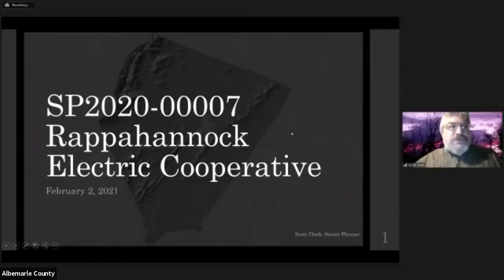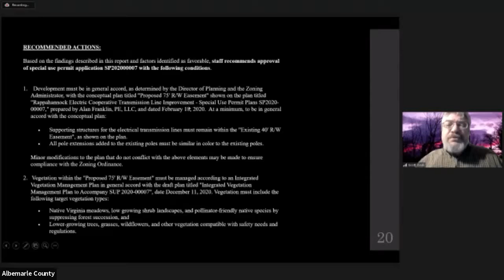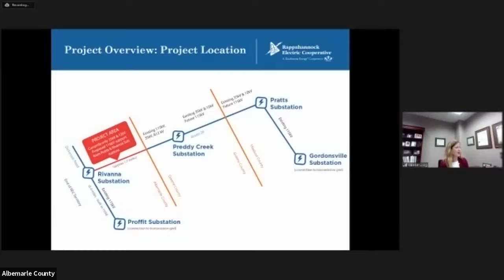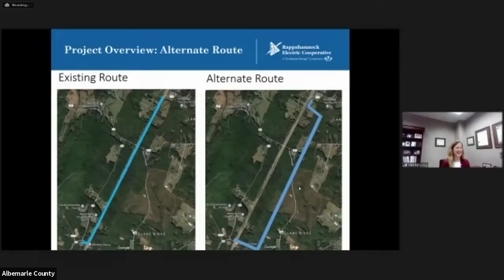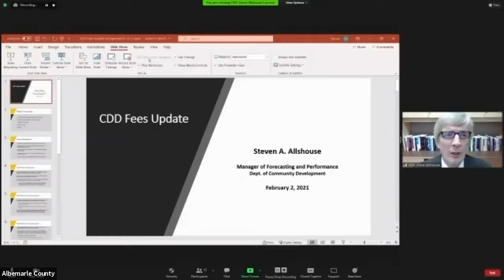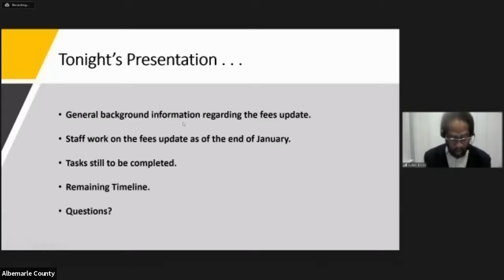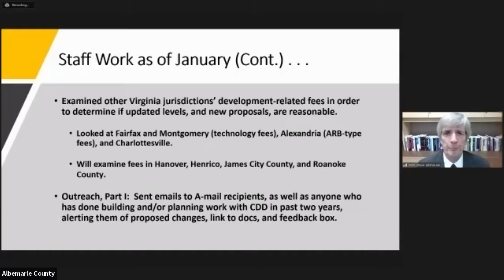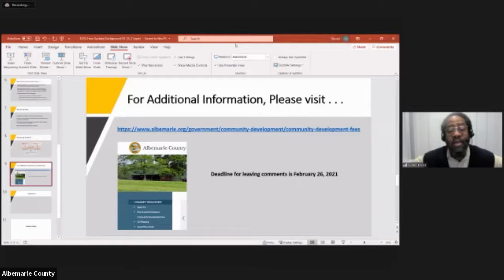Planning Commission Meeting 02/02/2021